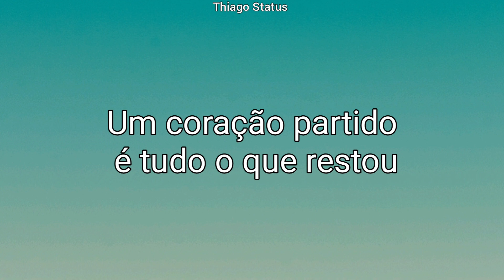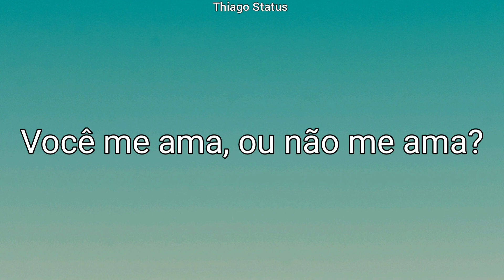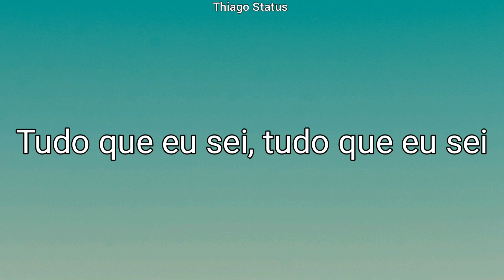Arcade - Duncan Laurence, Fletcher // Tradução